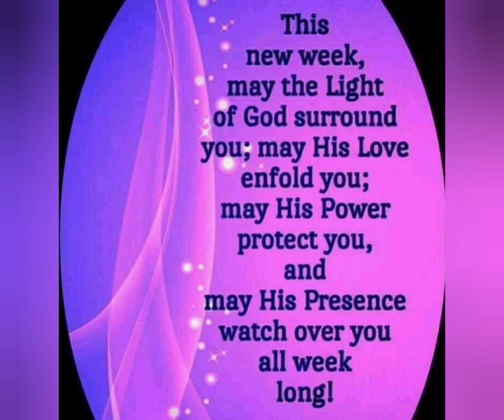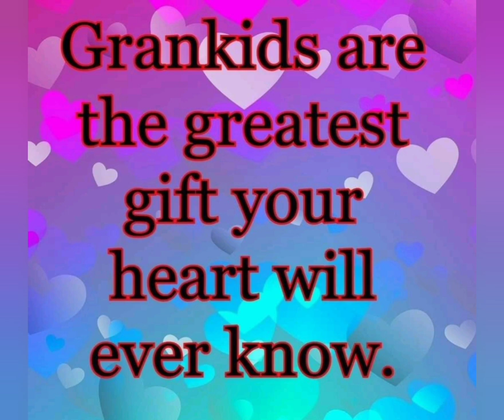FB -PLEASE SUBSCRIBE AND SHARE